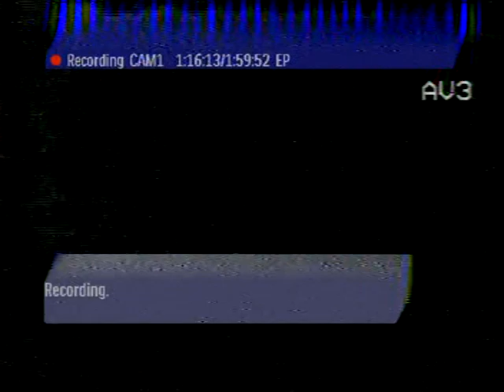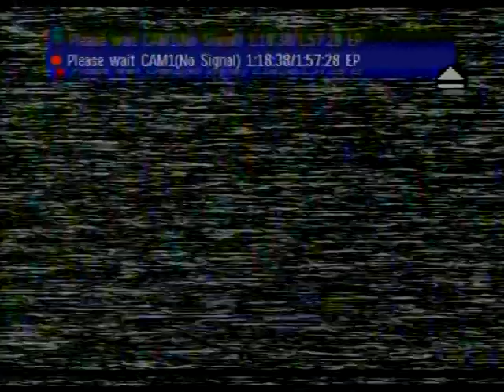Ifa Agbaye 1999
1999 Annual Ifa Agbaye. The Araba Agbaye, Chief Aworeni and other Ifa priests visited Ooni of Ife, Sijuwade Olubuse, in his palace to offer prayers as is customary.